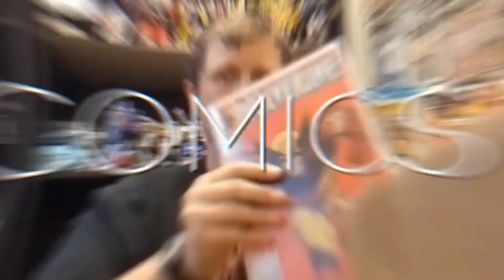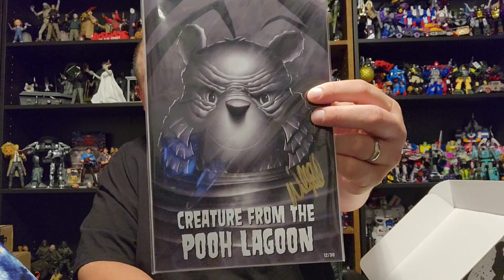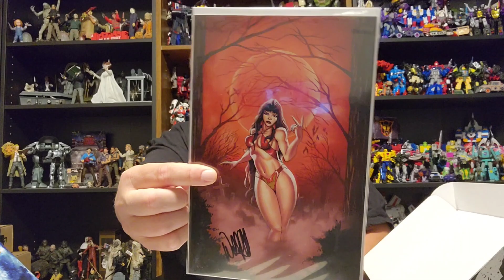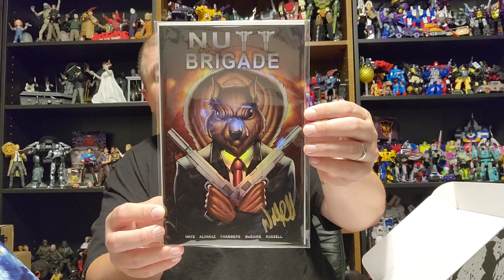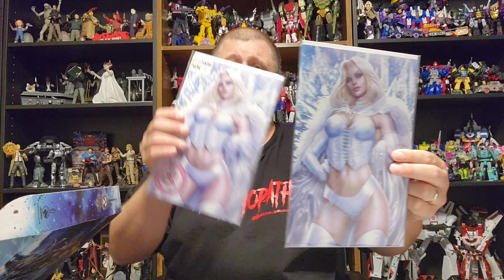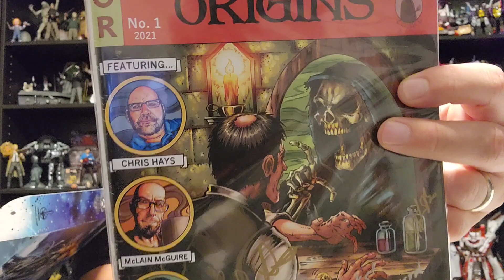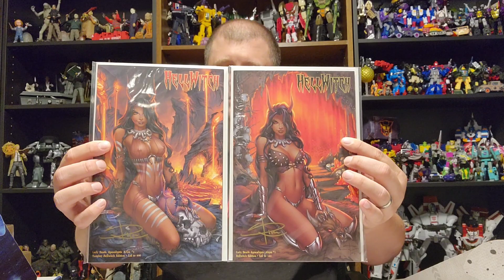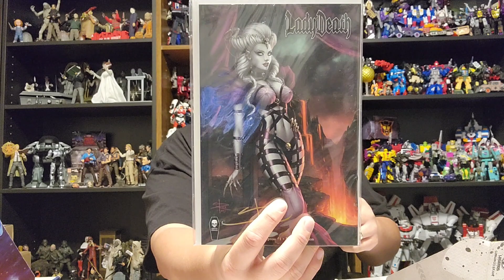Episode 539 - Cowtown Comic Convention 2023